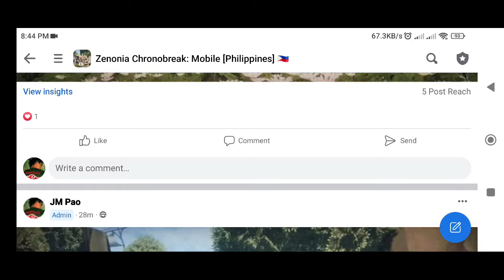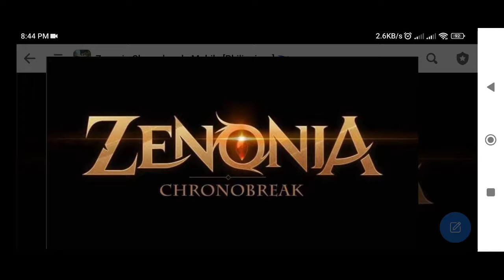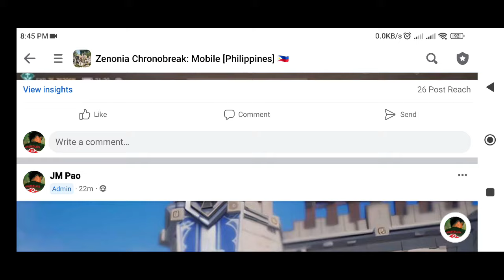ZENONIA CHRONOBREAK (UPCOMING) 2023 Online-RPG Mobile/PC Gameplay Screenshots + Released-Date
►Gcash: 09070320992